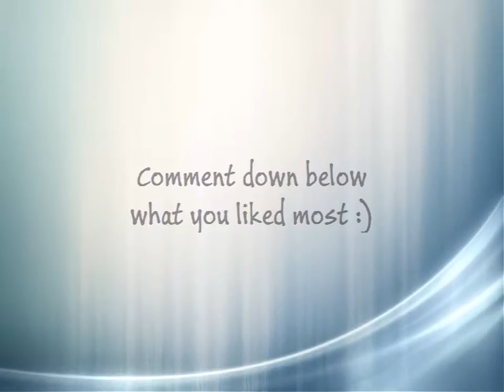Funny Cats Compilation Most Popular videos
funny cat fails videos
funny videos
this channel is for entertainment